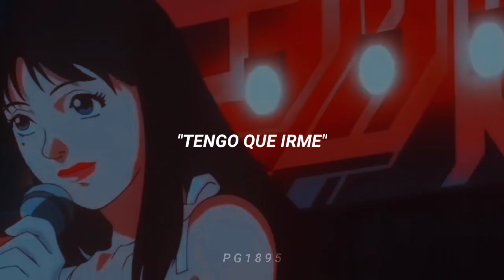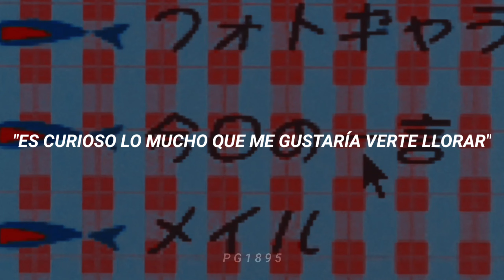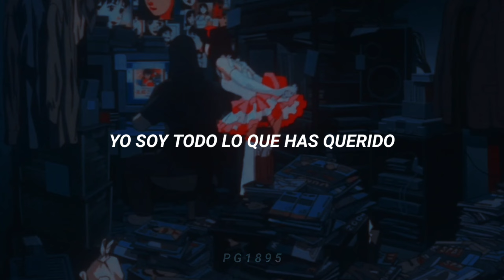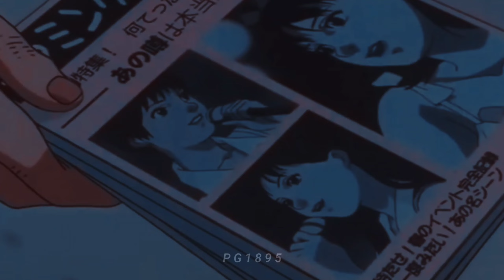(Vocaloid) Gumi — Copycat [Sub Españo]| Perfect Blue